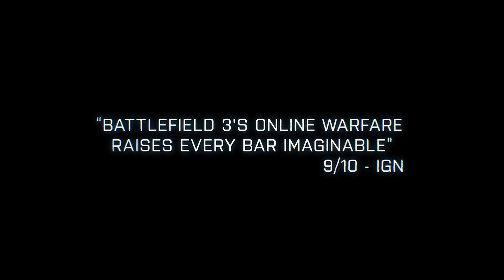Battlefield 3: Back to Karkand - Trailer con gameplay [HD 1080]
En Diciembre, regresarán 4 de los mapas más queridos de Battlefield 2, totalmente rediseñados con la destrucción del motor Frostbite 2. En este trailer puedes echar el primer vistazo a la jugabilidad en los mapas Ataque a Karkand, Peninsula de Sharqi, Golfo de Omán, y Isla de Wake pertenecientes a la próxima expansión Battlefield 3: Back to Karkand. Este pack también contará con 10 nuevas armas, 3 nuevos vehículos, persistencia y el regreso del clásico Conquista Asalto.

Battlefield 3: Back to Karkand estará disponible en Diciembre de 2011 sin coste adicional para quienes reservaron Battlefield 3, o para el resto por 14,95€ o 1200 Microsoft Points.